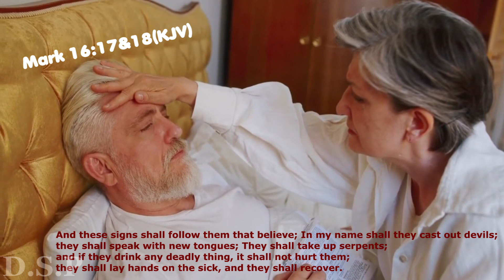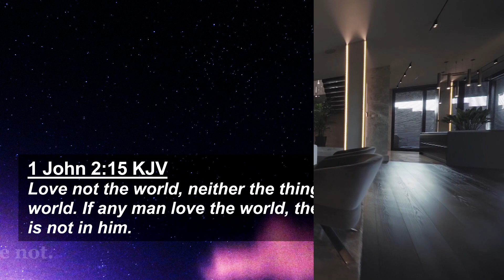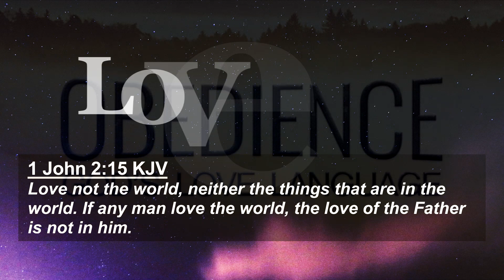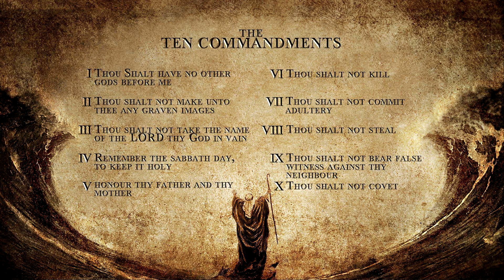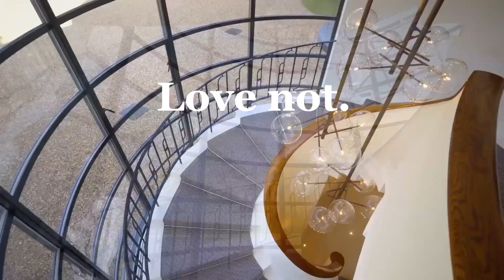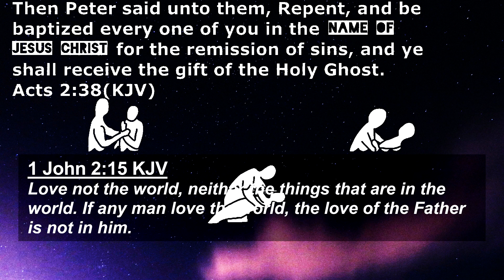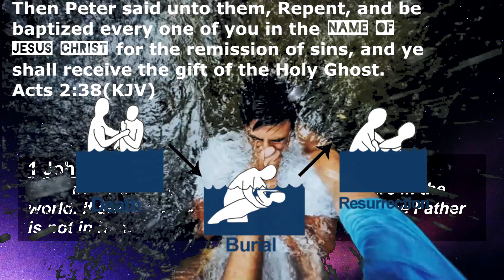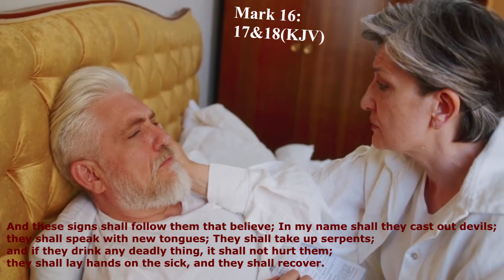Love not.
Be careful what you love, watch & pray for the U.S.A